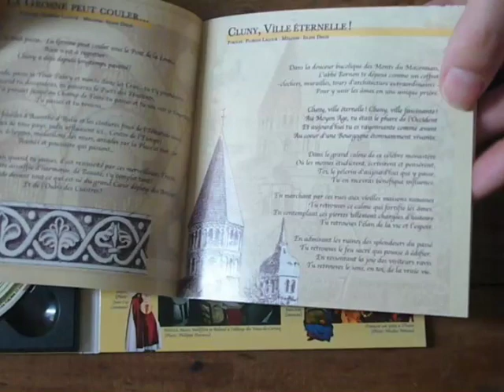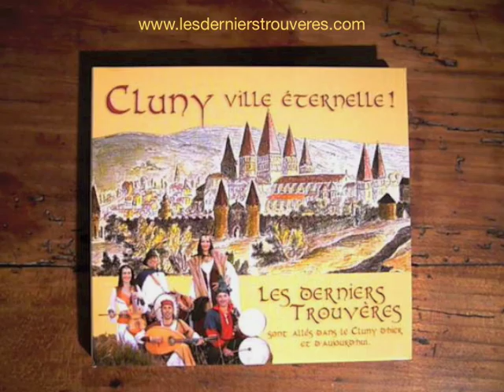LES DERNIERS TROUVERES - CLUNY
CLUNY, COMME UNE FLEUR !

Extrait de l'album "Cluny, Ville Eternelle !"
Sous le patronage du réseau européen des sites clunisiens

Marie Milliflore : Chant et harpe bardique
Roland Deniaud : Mandole
Yvonnig Guégan : Bombarde
Dahmane Khalfa : Davul et tambourin
Choeurs : François Bourcheix, Kalimae, Hielrick et Jacques Thomas.

Enregistré et mixé par Michel Siliotakis au "studio des quatre chemins".

Montage vidéos et photos : Spacido

Les images  ont été fournies par :
Emmanuel Gaillard pour les photos de Cluny, Marcellin Babey  pour la fresque de la chapelle des Moines de Berzé-la-Ville (71), les culs-de-lampe de l'église du doyenné clunisien de Jalogny (71), la "Porte des Morts" de l'abbatiale de Saint-Pons-de-Thomières (34), les roses sculptées de l'ancien linteau de porte de l'église abbatiale de Cluny (71), la vue du bras sud du transept de cette même abbatiale, restauré ; Serge Seliverstoff pour l'église romane de Châtel-Montagne (03); L'Office de Tourisme de Autun pour la cathédrale de Autun (71); François Bourcheix pour l'abbatiale de Souvigny (03), une des cinq filles de Cluny, les tombeaux des saints abbés Mayeul et Odilon; Le service culture et communication de Souvigny pour la colonne du zodiaque et le chapiteau des monnayeurs, Virgilio Buiza pour les images de Sahagun (Espagne);  Madame Yvonne Gaud pour les dessins de Cluny. Les photographes du groupe "Les derniers Trouvères" sont Brigitte Canonne, Bernard Steenis, John Bunting et Philippe Labaune.